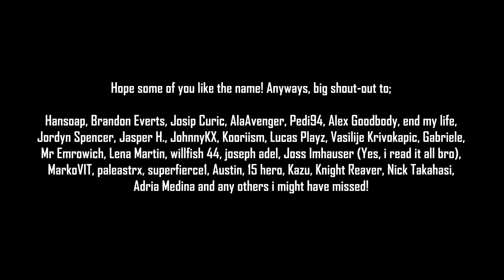Insanely Expensive Bridge & Industrial legacy! - Cities: Skylines - PROJECT JAPAN #10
In episode #10, the city has got a name, Airandoshiti, a "janglish" version of "island city". Weird enough to fit a Japanese city build by a European with limited knowledge of Japan, it's language and culture.

We finally build some industry and manufacturing, as well as a pretty cool looking bridge that however has become a classic symbol of expensive "prestige" projects of Japan, as it has never been near maximum capacity.
Airandoshiti's industrial harbourfront has long been in decline though, so the city council and prefecture is currently trying to decide how to delegate some of the empty lots in the are that it owns - how will you vote?

Music;
samlagore - calming waves
Easier to Fade (feat. Madi Larson) - A Himitsu
Astray feat. Madi Larson - A Himitsu
Triton - Borealis

Project Japan is a humble attempt to build a somewhat realistic looking Japanese city situated somewhere between Okayama and Kobe on the northern shore of the Harima-nada sea.

Focusing on developments along train stations, large intersections and public transportation hubs, many of the more generic areas will be built off camera, to quickly expand the city and capture the metropolitan vibe.

Japanese city series are almost non-existent, perhaps because of the serious lack of Japanese themed assets on the workshop. Therefore, revamps are to be expected throughout the series, as i get better at building Japanese cityscapes and/or new assets become available.